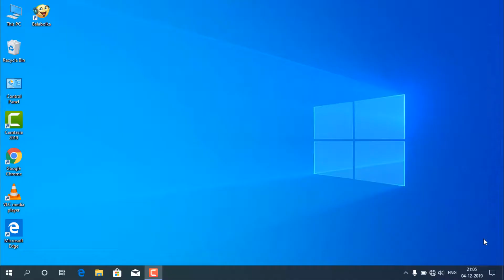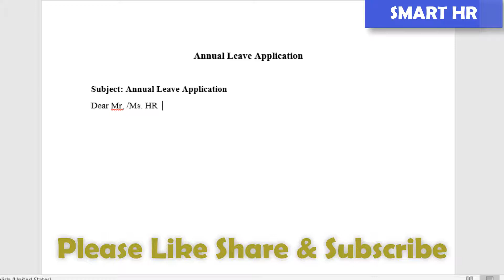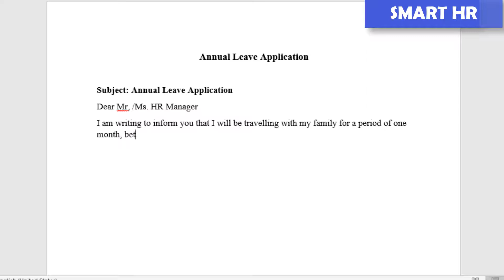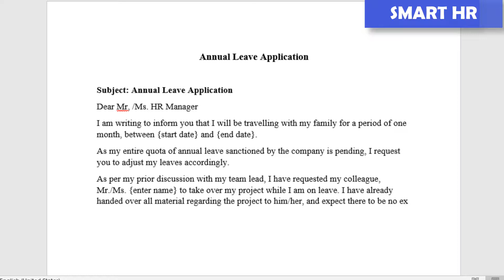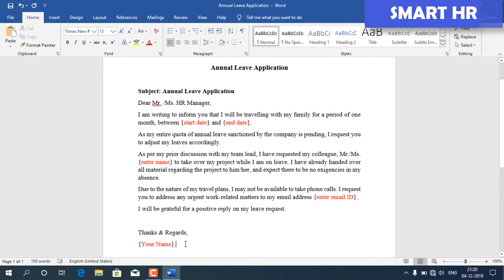How To Write An Annual Leave Application | LeaveApplication | Smart HR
Hi Friends,

In this video you will learn about "How To Write An Annual Leave Application for office or company use."

Annual leave is the period, considered once a year, when an employee may use their paid leaves accrued over a while to request an extended vacation. Annual leave for workers is a period calculated in addition to national holidays, casual leave, sick leave, and maternity or paternity leave. It is a period when one can take time off for a variety of reasons, such as to take a vacation, fulfill some personal commitments, or spend quality time with family.

Below is one sample for the annual leave application that you can use to apply for your annual leave.